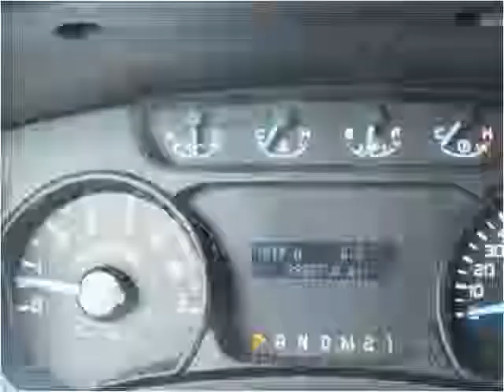2013 Ford F-150 Used Cars Manassas VA